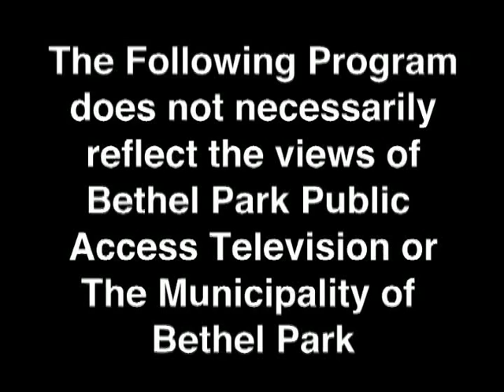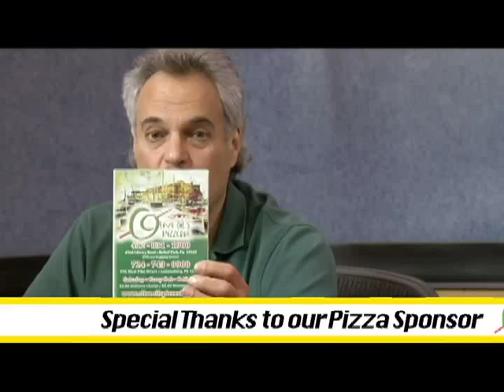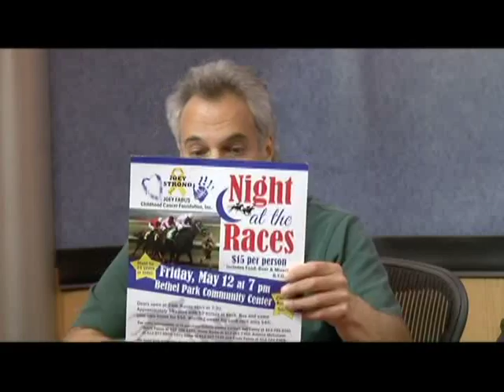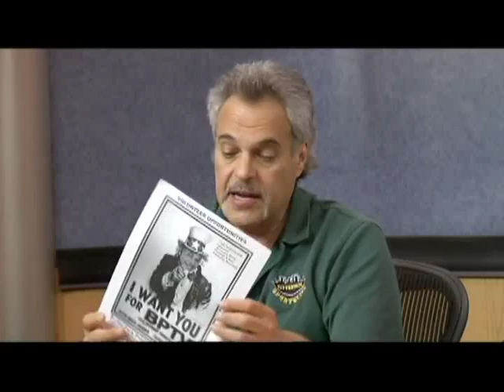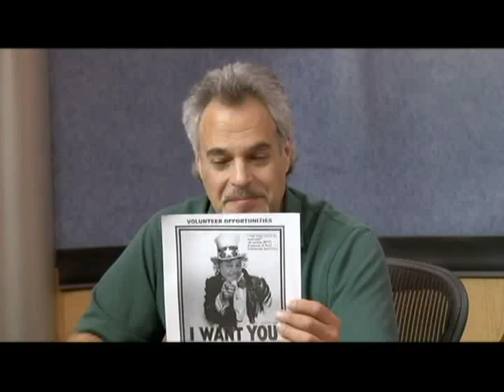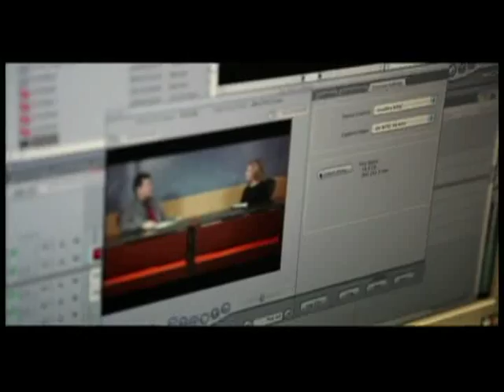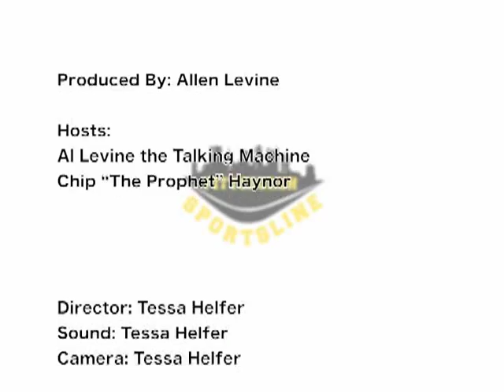Pittsburgh Sportsline 4 4 17